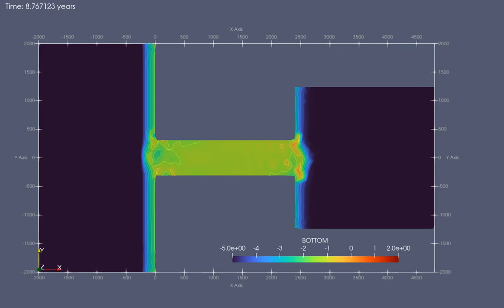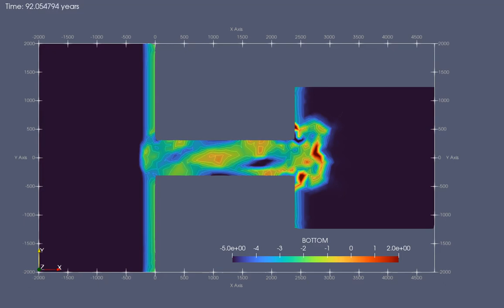Tidal Inlet Idealizado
100 años.
Telemac - Gaia.